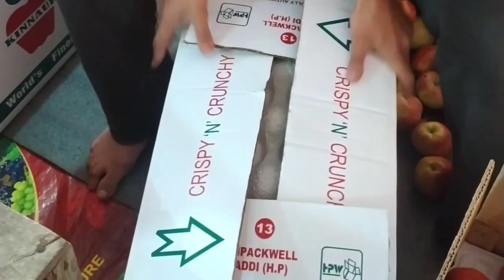Apple session 2024 बगीचे से मार्केट तक का सफर|| नेपाली भाइयो के बिना मुमकिन नही है